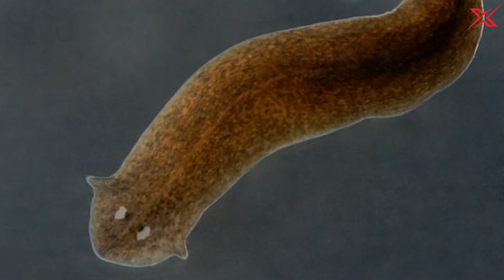10 animals that can live after death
Hold on! Don't bury that cockroach just yet!  This video explores the incredible ways animals can survive situations that seem impossible. From flatworms regenerating into clones to alligators freezing solid, discover the bizarre and  awe-inspiring  survival adaptations that keep these creatures kicking.